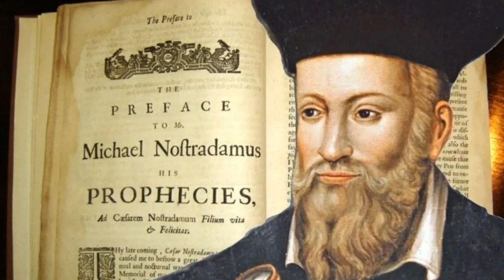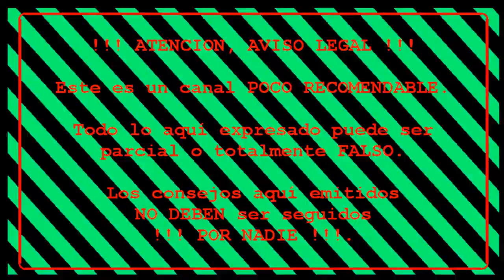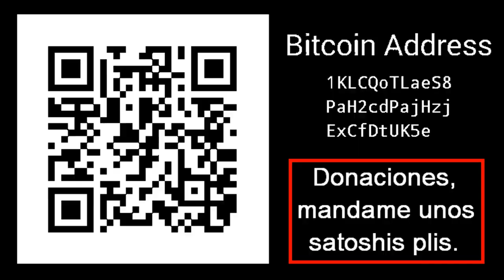Formas de Gobierno (Parte 69.2): US Donald Trump Vs Los Templarios (Parte 2 de 2).